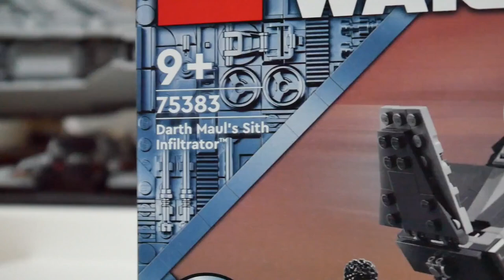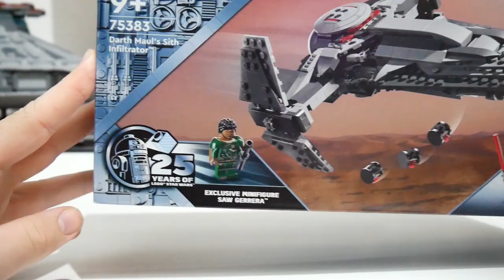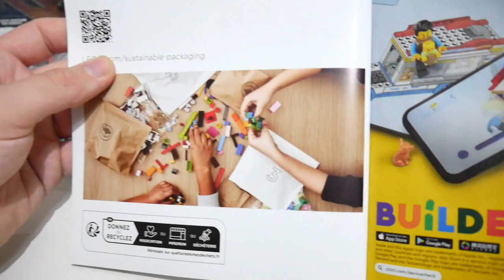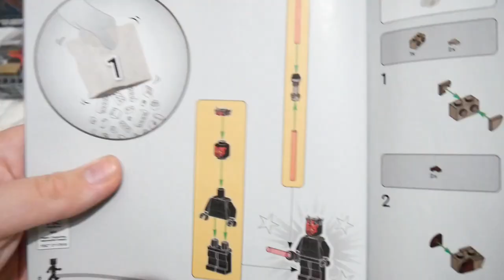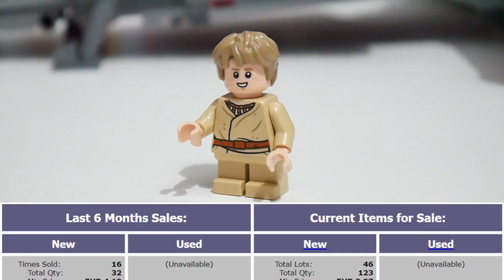😐Preiskatastrophe! / LEGO Star Wars Review / 75383 Darth Mauls Sith Infiltrator - 25th Anniversary🎥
Hi, in diesem Video beleuchten wir das LEGO STAR WARS Set 75383 (Darth Mauls Sith Infiltrator - 25th Anniversary Edition) einmal genauer. Wenn ihr euch überlegt dieses Set zu kaufen, schaut euch am besten dieses Review zum Set an und entscheidet dann.👌

⏱ Kapitel:

00:00 - 01:00 Intro
01:01 - 01:38 Boxdesign
01:39 - 02:48 Unboxing
02:49 - 03:19 Anleitung
03:20 - 06:53 Minifiguren
06:54 - 10:10 Sith Infiltrator
10:11 - 10:41 Fazit und Outro